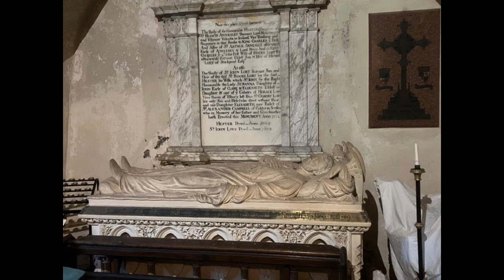Castle Brass Songs of Praise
Castle Brass play hymns at Stackpole Church.